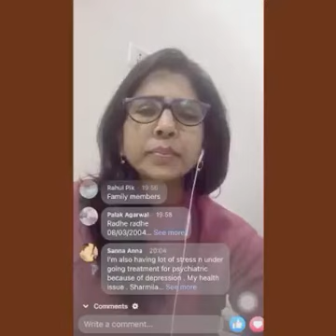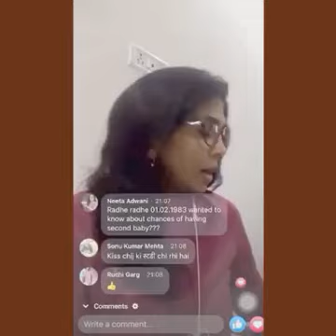NUMEROLOGY BY RRITU SINGH